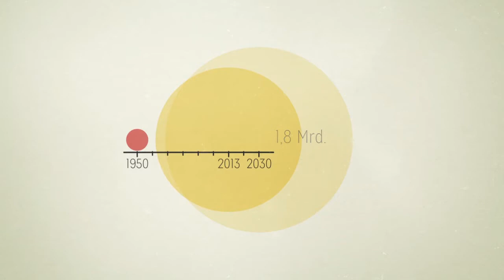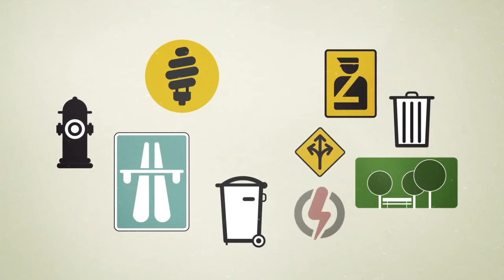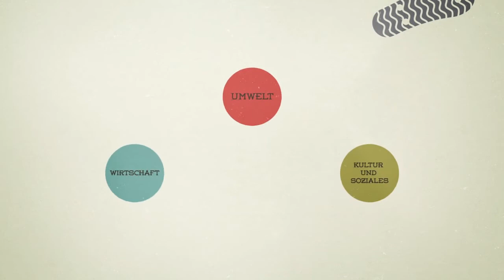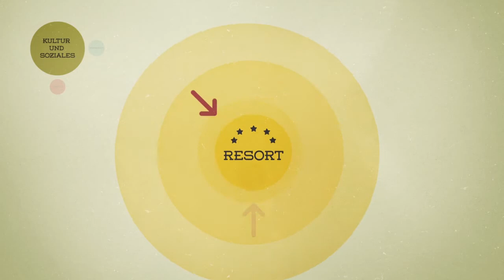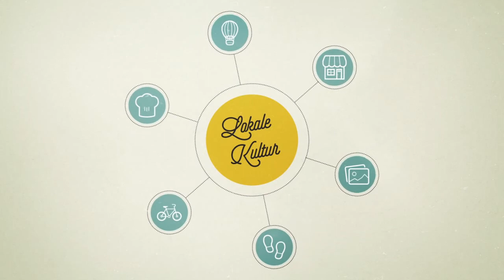Tourismus & Nachhaltigkeit (Lernvideo)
) Tourismus ist in vielen Ländern ein wichtiger Wirtschaftsfaktor. Aber er bringt oft auch Probleme mit sich, zum Beispiel Umweltverschmutzung oder kulturelle Verödung. Wie könnte ein nachhaltiger Tourismus aussehen? Mehr dazu im Video. Weitere Informationen:

Redaktion: André Bunde
Animation: Cristian Wiesenfeld

Dieses Video wurde von einem anderen YouTube-Nutzer erstellt und mit der Creative-Commons Lizenz "CC-BY" veröffentlicht, also für die Verwendung durch andere YouTube-Nutzer zugelassen. Das Original-Video stammt von: "WissensWerte Erklärfilme ", Link;